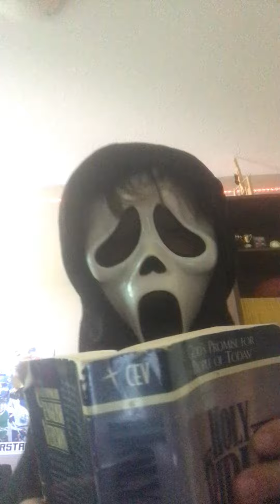Funerals be like ￼